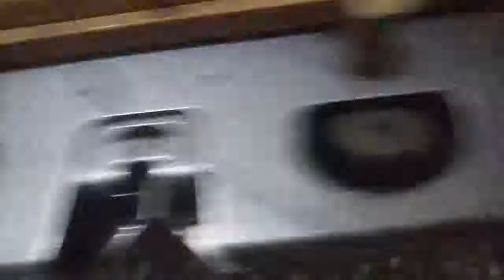Lace stitch pattern for women blouse/baby girl frocks knitting crochet design dress '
Lace stotch pattern for women blouse/baby girl frocks

This frock is made to someone's order, I hope everyone will like this design.